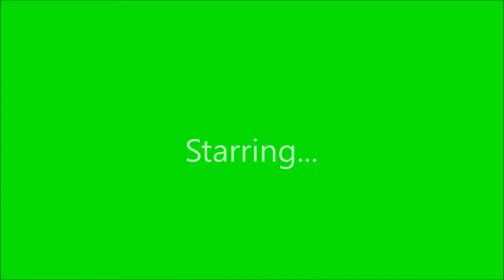Wizard Of OZ Cast Video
Im still alive and this is a new cast video and a project i will be working on in a while :D